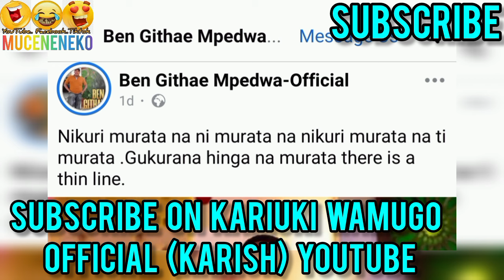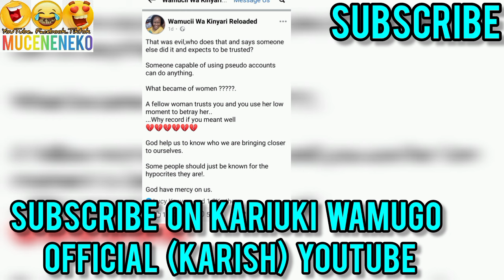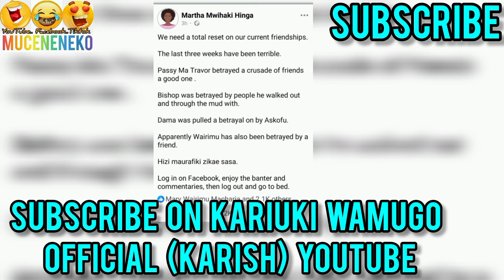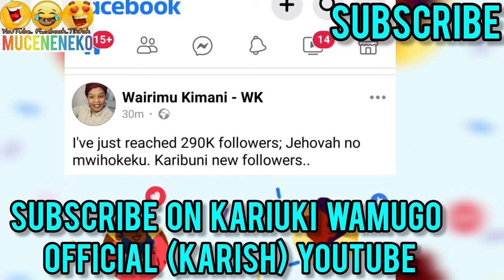JESU! 😲WAITHERERO KURUMA WAIRIMU KIMANI CIUGO MBUTHU🥵